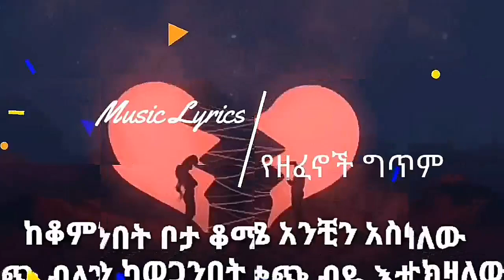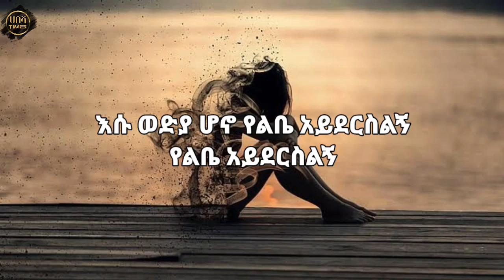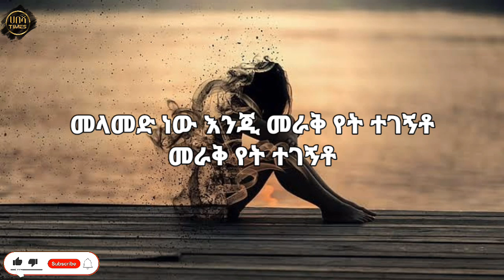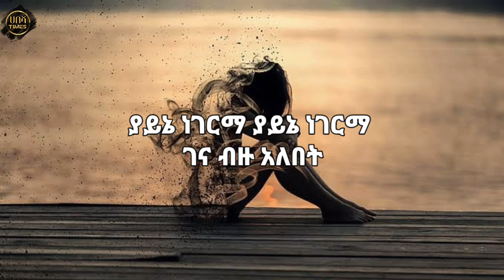Teamir Gizaw - (Yiregem) | ተአምር ግዛው - ይረገም | "ድንቅ የመድረክ ላይ ብቃት"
From heartwarming💜stories to jaw-dropping performances, this video is your ticket to a world of entertainment.